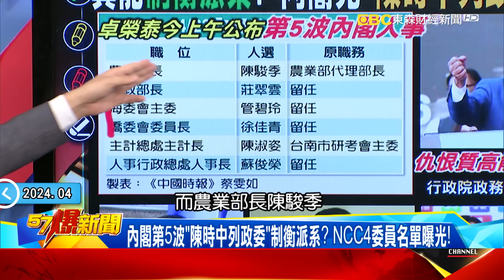「陳時中列政委傳」制衡派系？ NCC新4委員曝光「中立」成關鍵！ - 黃暐瀚 洪孟楷 黃敬平 董智森 徐俊相《57爆新聞》20240423-4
內閣第5波「陳時中列政委」制衡派系？ NCC4委員名單曝光！
第5波內閣曝光！陳時中「高仇恨值」接政委能助新政府拆彈？！
陳時中入閣「平衡派系」？「相互制衡」邱泰源…恐成地下部長？！
NCC4委員名單曝光！主委提名人選內定劉柏立…、藏盤算？